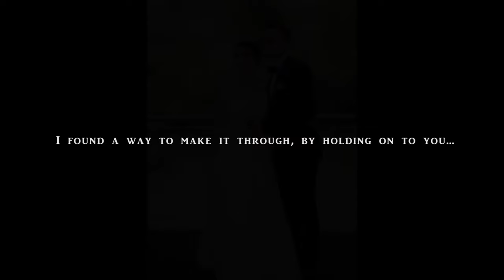[4K ]Avinash & Ambika: "OUR BEST COUPLE DANCE " FOREVER : A FILM : ANkit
Congrats to this beautiful Couple : " such a sweet and kind couple to work with : enjoyed all those days working with them and capturing those wonderful moments to cherish ! : Here , we present their first Dance in reception " : we wish them a very happy Married life !

Category